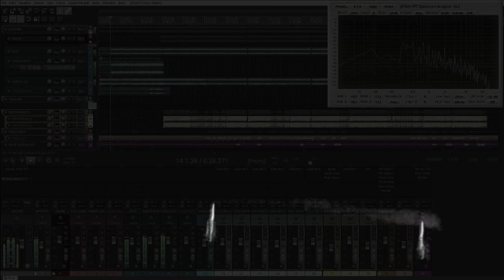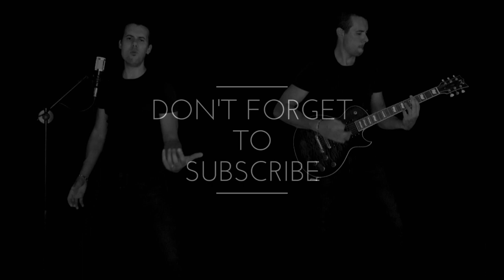Europe - The Final Countdown (cover by Alessandro Zenatti)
Questo album è stato il mio battesimo del fuoco, avevo 8 anni quando uscì ed è stato amore a primo ascolto
L'amore per il Rock, il Metal e la chitarra, sono nati dopo questo grandissimo album (all'epoca consumai la musicassetta)

Grazie EUROPE!!! (e scusate se la mia cover non vi rende giustizia)

Per un'ascolto migliore, usare cuffie di qualità.

Artista: Europe
Album: The Final Countdown
Data di uscita: 1986

Tutti i diritti delle immagini e della musica, rimangono di proprietà dei loro rispettivi detentori.